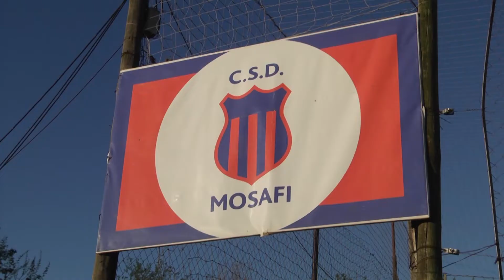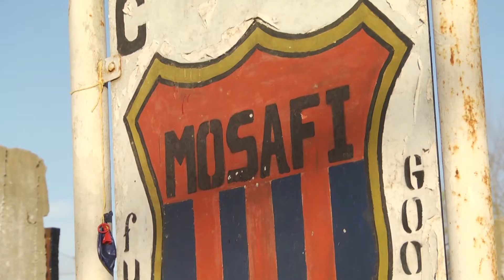El Club Mosafi de Las Tunas, cerca de ser desalojado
El Departamento Judicial N° 11 de San Isidro dictó una orden de expulsión para mañana y desde el Municipio de Tigre se argumenta la existencia de una ley provincial para frenar las acciones. En la institución barrial asisten más de 150 chicos a merendar y practicar diversas disciplinas.